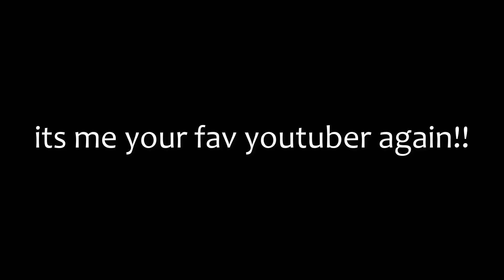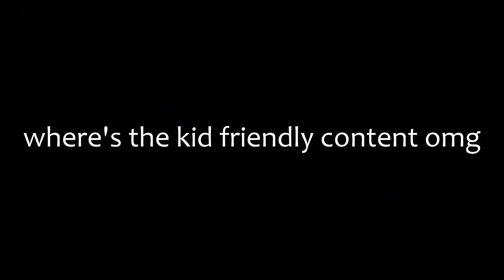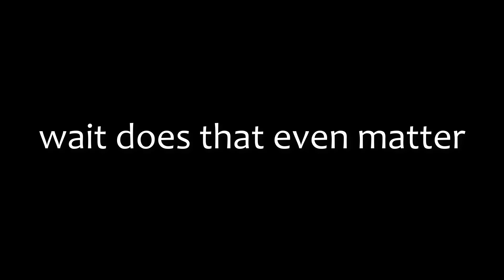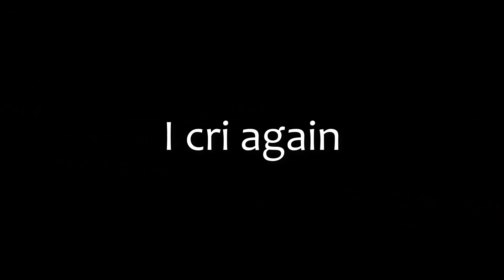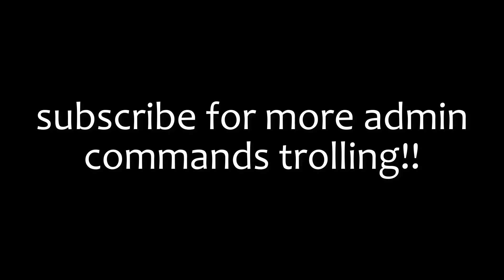ADMIN COMMANDS TROLLING IN ROBLOX!!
pls don't report me